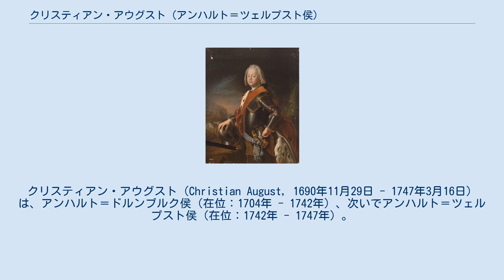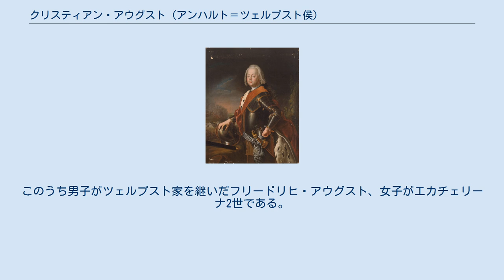クリスティアン・アウグスト (アンハルト＝ツェルプスト侯)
アンハルト＝ツェルプスト侯
アンハルト＝ドルンブルク侯
クリスティアン・アウグスト（Christian August, 1690年11月29日 - 1747年3月16日）は、アンハルト＝ドルンブルク侯（在位：1704年 - 1742年）、次いでアンハルト＝ツェルプスト侯（在位：1742年 - 1747年）。
プロイセン王国に軍人として仕えた。
ロシアの女帝エカチェリーナ2世の父である。
 アンハルト＝ドルンブルク侯ヨハン・ルートヴィヒ1世とクリスティーネ・エレノオーレ・フォン・ツォイッチュの3男としてドルンブルクで生まれた。
プロイセン国王フリードリヒ1世の好意を受けてベルリンの貴族学校で学び、1704年に父の死に伴って兄弟たちとドルンブルク侯領を共同相続するが、そのままプロイセン王国に仕官して1708年には大尉に任官した。
そして同族のアントン・ギュンター・フォン・アンハルト＝ツェルプストがシェフを務める第8歩兵連隊に加わって従軍生活を開始し、当時佳境を迎えていたスペイン継承戦争に参加した。
 はじめクリスティアン・アウグストはネーデルラント戦線で戦い、マルプラケの戦いに参加し、その後のモンス、ドゥエーの攻略にも加わったが、このときエーヌ川の争奪戦で弟クリスティアン・ルートヴィヒを失った。
1711年イタリア戦線に異動し高級副官となる。
トリノでは神聖ローマ皇帝になるためにスペインから戻る途中のカール6世の拝謁を受けた。
この頃、イタリアの戦線ではもうあまり動きがなく、彼はこの期間にヴェネツィアやローマを訪問し、教皇クレメンス11世にも紹介されている。
そのまま1713年にプロイセンがこの戦争を離脱したのに伴って、彼もイタリアを去った。
 同年彼は中佐になり、1714年にはアントン・ギュンターから連隊を引き継いでそのシェフとなる。
1715年には大佐に昇進した。
プロイセンはスペイン継承戦争から転じて大北方戦争に参加し、彼は当時スウェーデン領であったウーゼドム島やヴォリン島の制圧に従事した。
戦争終結後彼はシュテッティン駐在になり、以後死去の少し前までここで暮らした。
1721年、少将に昇進、1725年には黒鷲勲章を受勲し、1727年にホルシュタイン＝ゴットルプ家出身でリューベック領主司教クリスティアン・アウグストの娘ヨハンナ・エリーザベトと結婚した。
 シュテッティンにおいてクリスティアン・アウグストは、連隊の訓練や要塞施設の強化によく励み評価された。
1729年にシュテッティン要塞司令官に任命され、1732年には中将に昇進する。
代が替わってフリードリヒ2世（大王）の時代になった1741年、彼は歩兵大将になり、シュテッティン総督に任じられるが、この頃から健康が悪化しだした。
オーストリア継承戦争においては1741年の冬まで、本国を守る同族のアンハルト＝デッサウ侯レオポルト1世の軍に入るが、戦場には出ないまま終わった。
1742年にフリードリヒ2世から元帥の地位を与えられる。
同年にアンハルト＝ツェルプスト侯ヨハン・アウグストが子を残さず死去すると、所領を兄と共に相続することになるが、ドルンブルク家はもともとツェルプスト家から分離した家で、これを本家に統合した。
 この頃、クリスティアン・アウグストは娘のゾフィー・アウグスタ・フリーデリケ、後のエカチェリーナ2世の縁組を持ちかけられた。
妻ヨハンナ・エリーザベトの早世した長兄カール・アウグストがロシアの女帝エリザヴェータの婚約者であった縁がきっかけであったが、女帝の甥で後継者と定められたカール・ペーター・ウルリヒは父カール・フリードリヒがヨハンナ・エリーザベトの同族の従兄であり、この頃行われたロシア・スウェーデン戦争の結果、スウェーデンがロシアの干渉を受けて彼女の次兄アドルフ・フレドリクを王位継承者に据えたことで、娘の政治的価値がにわかに高まったためでもある。
 当時プロイセンはオーストリアと係争中でロシアとの友好関係を欲しており、フリードリヒ2世はロシア宮廷内の親プロイセン派とともにこの縁組を精力的に推し進めた。
ヨハンナ・エリーザベトもなかなか野心的な人物で、縁組の成立に力を尽くしたが、クリスティアン・アウグストはルター派の信仰篤い人物で、娘の正教への改宗に抵抗があったため乗り気でなかった。
しかし妻...